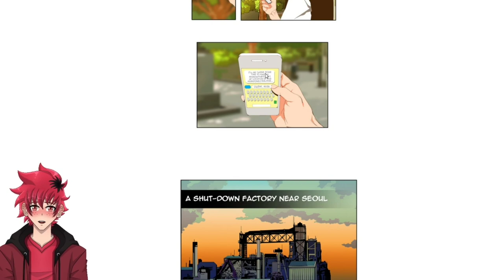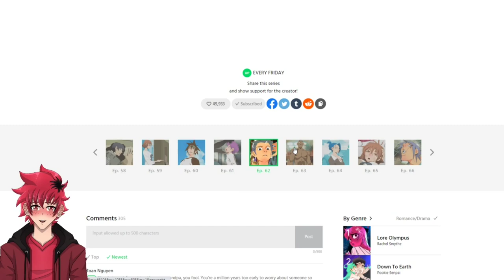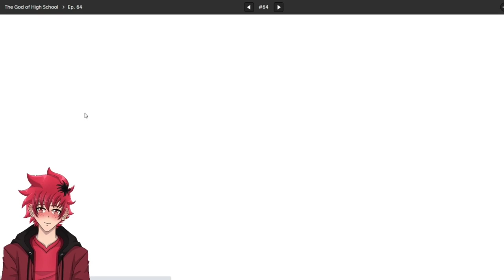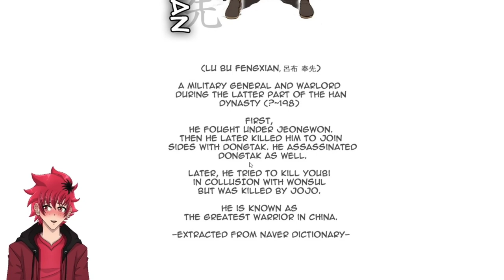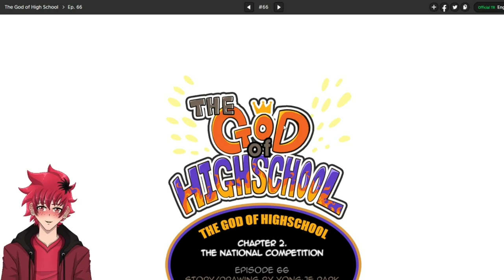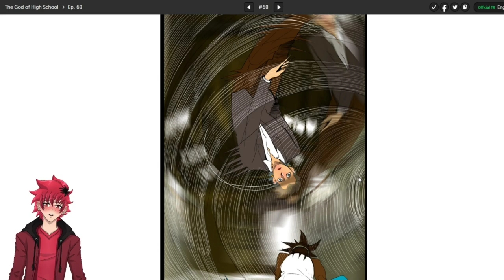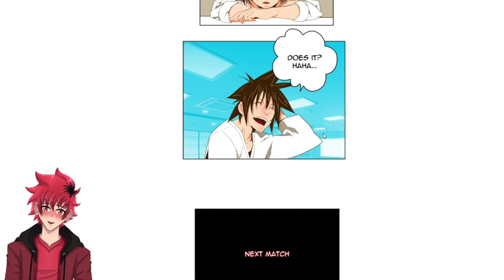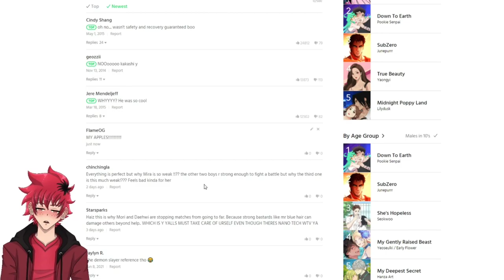MORI JIN IS RUTHLESS!!! | Vtuber ReadsThe God of High School Chp. 61-70